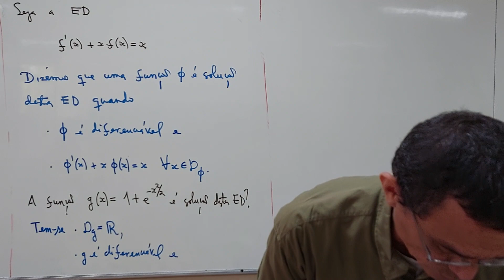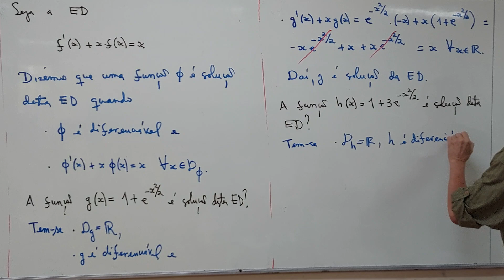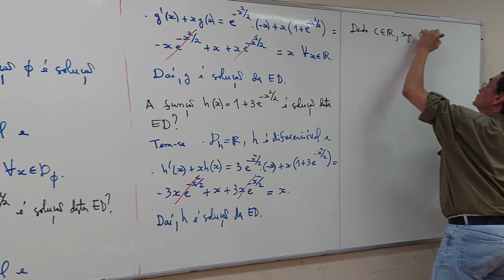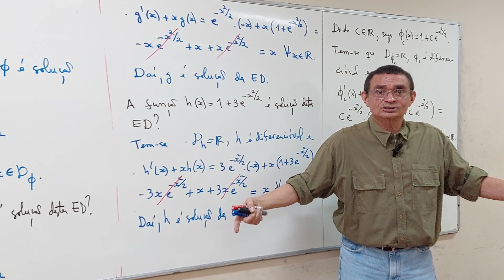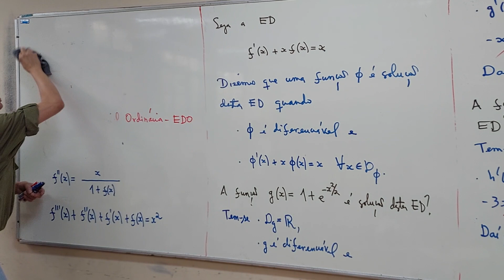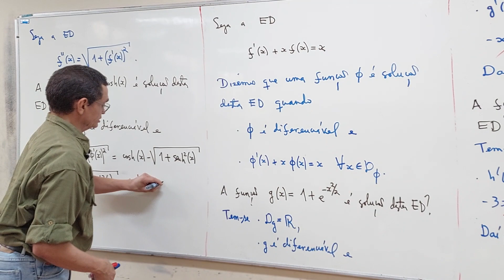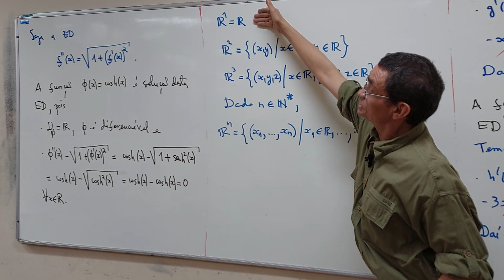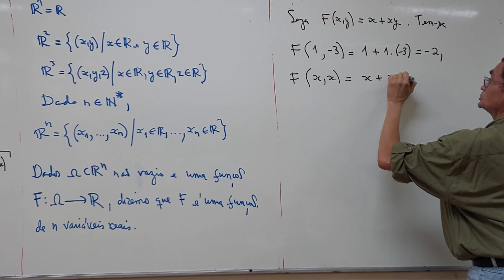aula 25 - Parte 02/05 - Bacharelado em Matemática